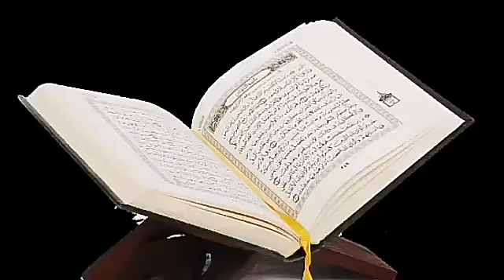Mall dawlat khabi kam nahi hogi | imam sadiq | money | surah kahf | about money | islamic advisor